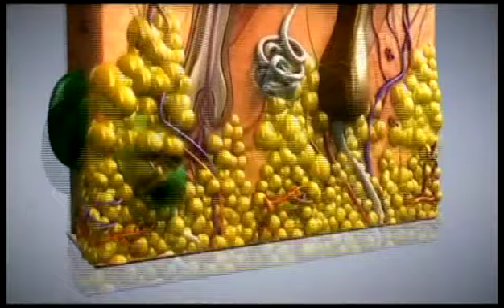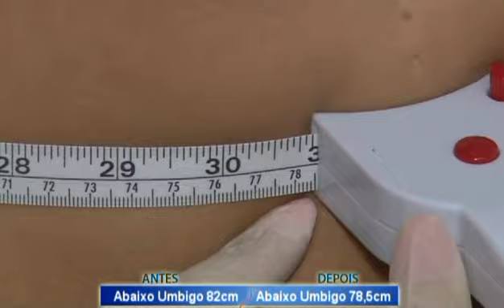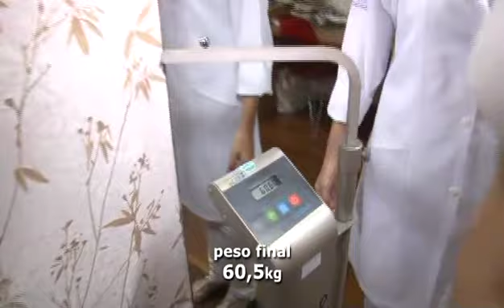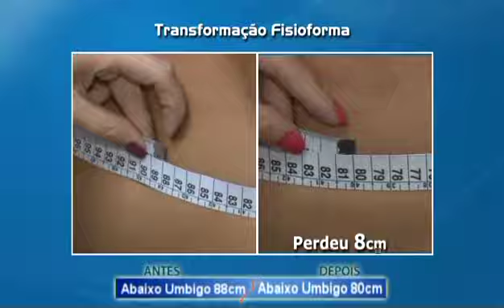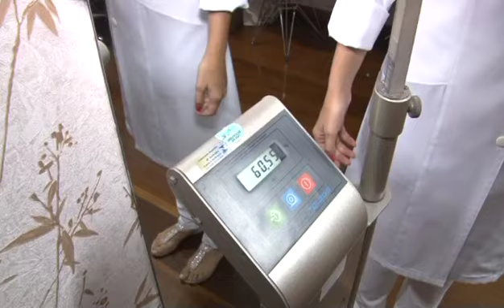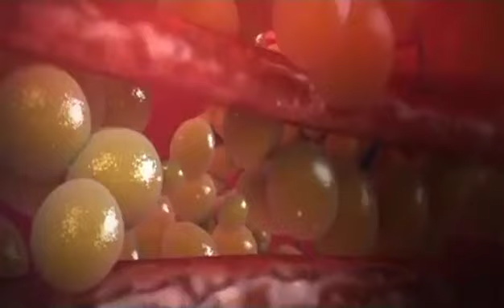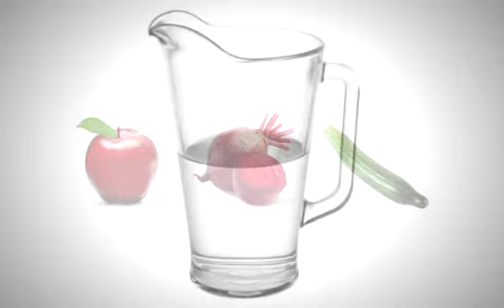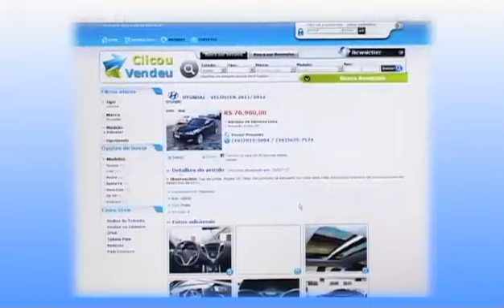Programa Fisioforma 07.06.2014